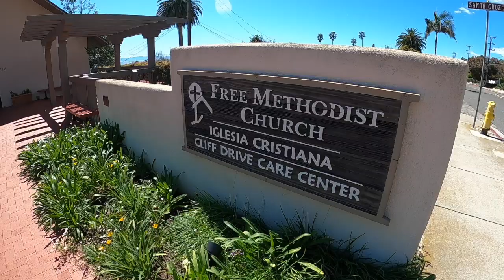Wednesday Word 3.18.2020 FULL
Due to some complications with the last upload, Wednesday Word cut off part way through. Here is another upload including the ending. Enjoy!